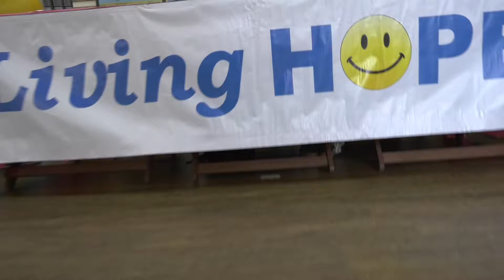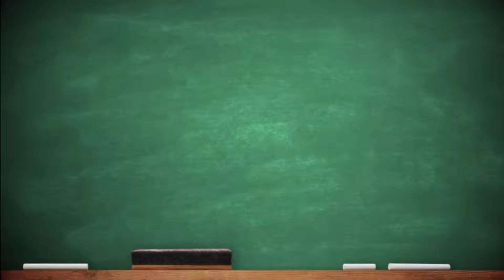The School | Event | Living Hope (August 2018)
A big thank you to everyone who came to support the annual Living Hope Charity Bazaar! Highlights included a fashion show, music and dance performances, funfair games, local delicacies, and a variety of vendors!
All proceeds went to support the Living Hope mission to provide food and education to needy children and give them a LIVING HOPE for a better tomorrow!